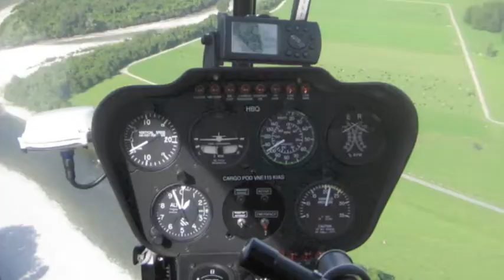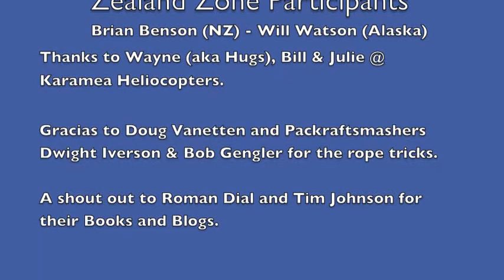2011 New Zealand Packraft & Trek, Karamea, Bullerfest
Karamea, helio fly in; Murchison, Bullerfest, rope, 1 man bridge, heliocopter